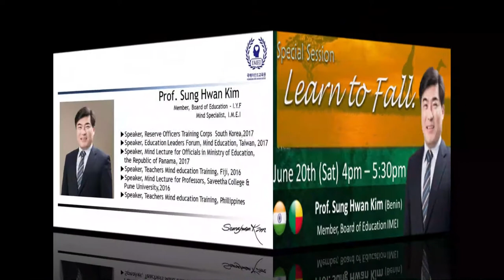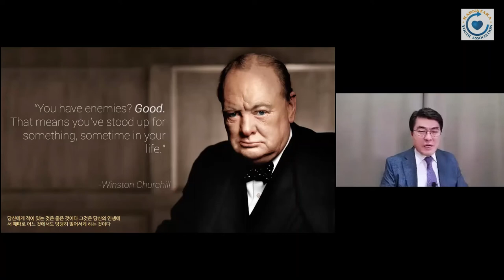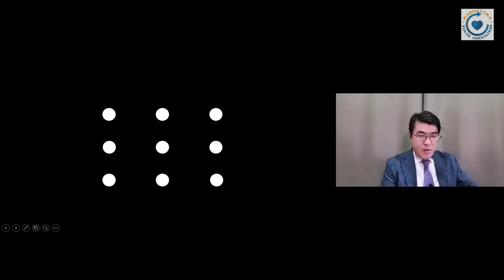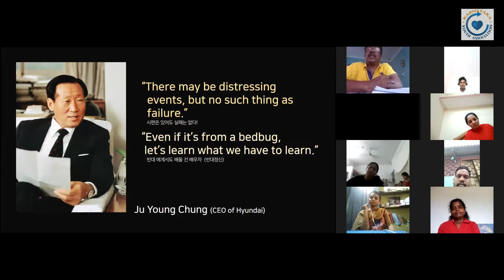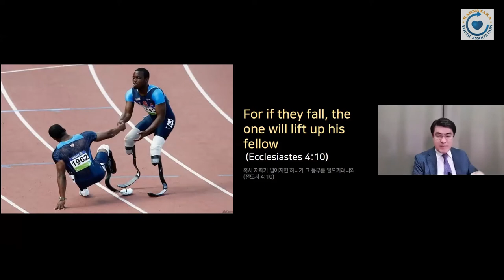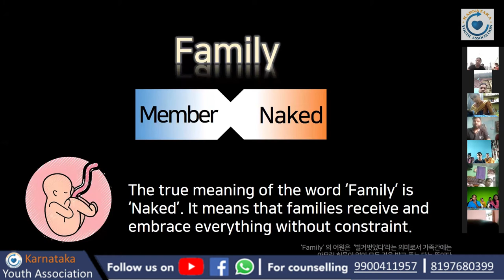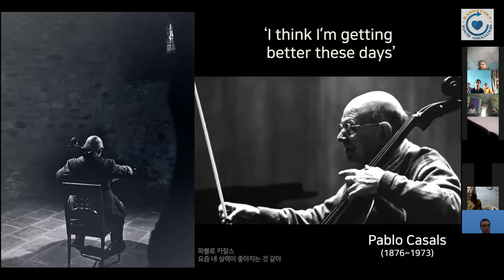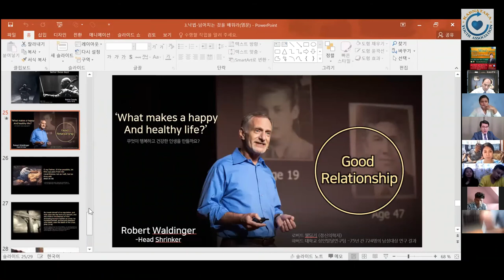07. Online Mind Lecture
Prof Sung Hwan Kim there is so many ways to live but to Learn to Fall is better. Come learn to fall.